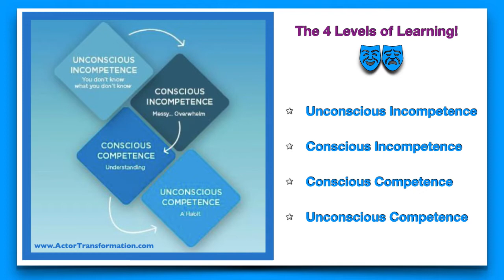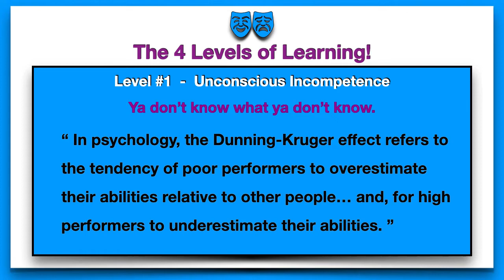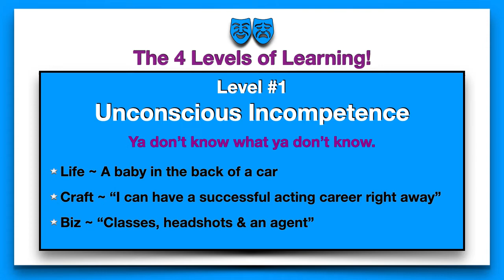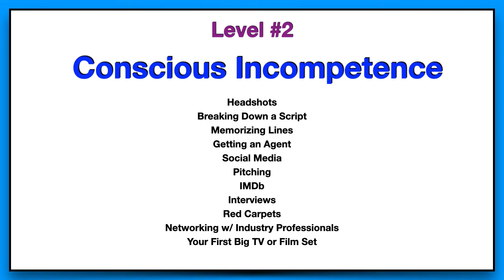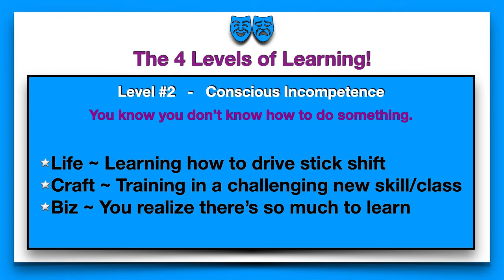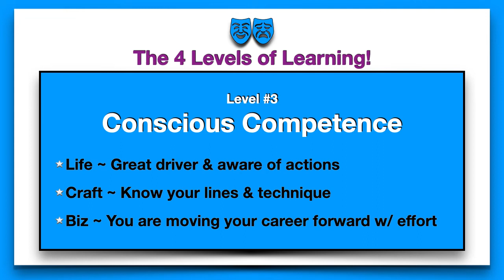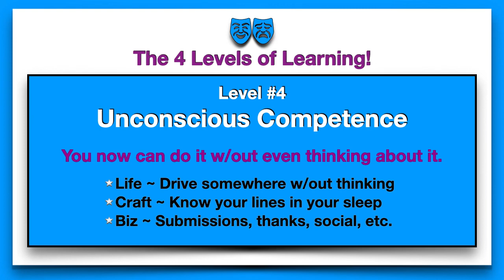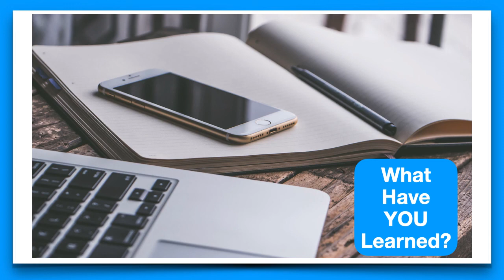The 4 Levels of Learning | ACTORS Edition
In this video, we will discuss the four levels of learning and some thoughts on how they might show up in your career.:

Conscious Incompetence
(You understand that you don’t know something)

Conscious Competence
(You are aware and are competent with effort)

Unconscious Competence
(You are skilled at and don’t have to think about. Habits)

(Entertainment/Acting Business Coaching Tips & How To's.)

ACTOR TRANSFORMATION is committed to helping actors find success in their careers by providing education, motivation, and valuable resources within the industry. If you have a burning desire to have a successful acting career, then this is your opportunity to get authentic guidance and support to create a true career as a working actor.